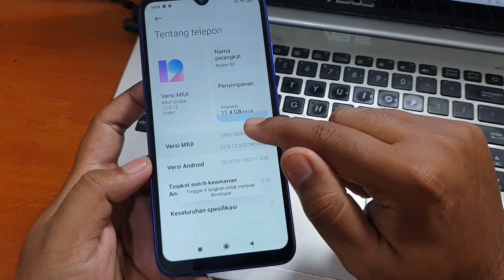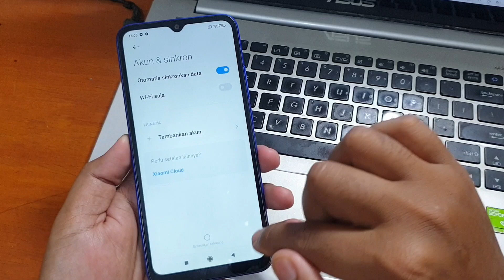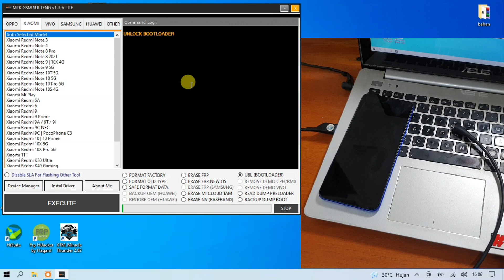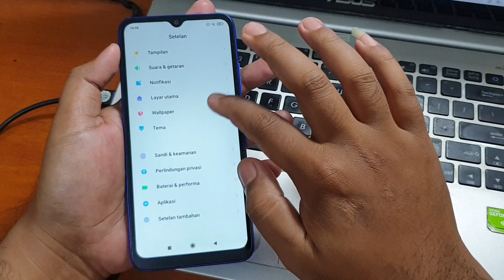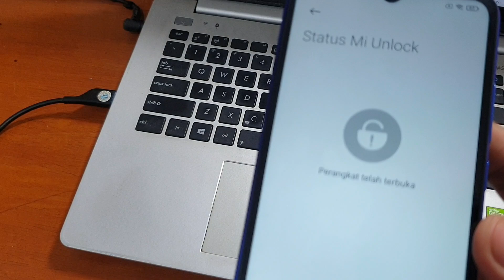Cara Unlock bootloader Redmi 9c Tanpa Menunggu (Ubl instant) Joss langsung jebol Cepet Banget‼️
Cara Unlock bootloader Redmi 9c Tanpa Menunggu (Ubl instant) tanpa harus login akun mi dan tanpa menunggu waktu lama. Silahkan unduh tool unlock bootloader pada tautan dibawah ini.